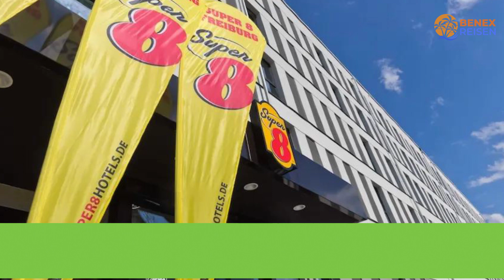Gute Hotels in Freiburg im Breisgau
Suchst du ein günstiges Hotel für deine bevorstehende Reise in Freiburg im Breisgau? Such nicht weiter! In diesem Video werfen wir einen genaueren Blick auf ein günstiges Hotel in Freiburg im Breisgau, das deine Erwartungen übertrifft, ohne dein Budget zu sprengen.

1. FourSide Hotel Freiburg

2. Super 8 Freiburg

3. Aparthotel Adagio Access Freiburg

⏰ ZEITCODE ⏰:

00:00 Nummer 3
01:00 Nummer 2
02:00 Nummer 1